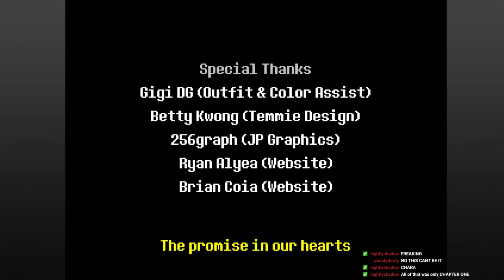Skidd LIVE: Deltarune - Part 8 (FINALE)